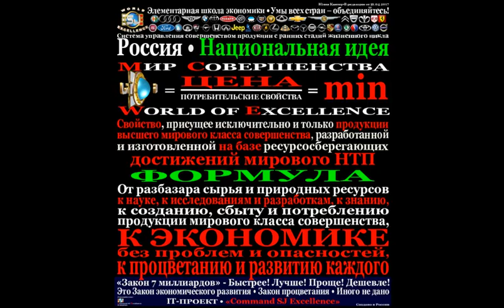Дм. Медведев и Юлия Кантер•НАЦИОНАЛЬНАЯ ИДЕЯ РОССИИ ВСЕЙ•ФОРМУЛА, охватывающая всё•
10 мая 2017 года • НАЦИОНАЛЬНАЯ ИДЕЯ РОССИИ. ФОРМУЛА, охватывающая всё•
Продвинутая экономическая наука сегодня утверждает: - нет людей на Планете, которые не участвуют в процессах созидания, в процессах производственной деятельности. Для доказательства этого утверждения достаточно наблюдать тот факт, что каждый человек, включая родившегося младенца, по всей своей жизни что-то делает. Действует. Инвестирует. Трудится. Следовательно, производит продукцию – товары, работы и услуги. И, следовательно, КАЖДЫЙ УЧАСТВУЕТ в процессах созидания и развития сути самой ЭКОНОМИКИ.

Чтобы экономика развивалась и процветала исключительно и только в нужном обществу направлении важно обеспечить выполнение двух – всего двух – условий. Эти два условия назовём ФУНКЦИЯМИ ЦЕЛИ.

Первая. Любая отечественная продукция обязана быть только мирового класса совершенства – то есть, быть на уровне текущих достижений мирового ресурсосберегающего научно-технического прогресса (НТП).

Вторая. Важно, чтобы ВЕКТОР движущих и производительных СИЛ каждого, ОБЩЕСТВА в целом ДЕЙСТВОВАЛ В ОДНОМ НАПРАВЛЕНИИ -  исключительно и только в сторону развития и процветания каждого, общества и всей России в целом.

Для реализации названных условий (целей) любому обществу требуется консолидация. Единство цели. Решает этот вопрос в полной мере - НАЦИОНАЛЬНАЯ ИДЕЯ.

Национальная идея – это ФОРМУЛА СЛОЖЕНИЯ ВСЕХ созидательных СИЛ в единый целенаправленный ВЕКТОР СИЛЫ.  Это простая короткая ФОРМУЛА В СЛОВЕСНОМ ВЫРАЖЕНИИ, понятная каждому и НАПРАВЛЕННАЯ НА РАЗВИТИЕ. На развитие ЭКОНОМИКИ.

Для этого следует придти, наконец, к единому пониманию самой сущности экономики. Ибо для большинства, в первую очередь для самих экономистов, это вопрос открытый. Полемики, разговоров, просто демагогии на этот счёт много. Единого толкования сути – нет. Проясним этот вопрос с позиций текущего знания. Зададимся вопросами… И ответим на них.

Итак, общие вопросы.

Каковы ДВИЖУЩИЕ СИЛЫ РАЗВИТИЯ любой ЭКОНОМИКИ мира… Что такое «КОРНЕВАЯ СИСТЕМА ЭКОНОМИКИ» в частности. Какие ЗВЕНЬЯ ИСПОЛНИТЕЛЕЙ В ЕДИНОЙ ПОСЛЕДОВАТЕЛЬНОЙ ЦЕПИ ЖИЗНЕННОГО ЦИКЛА ПРОДУКЦИИ (ЖЦП) являются ОПРЕДЕЛЯЮЩИМИ.

Ответ должен быть конкретным, каждому понятным, коротким, выразительным и запоминающимся. На все эти вопросы точно ответят лишь единицы... Ответят так, чтобы любой и каждый мог не только понять, но и запомнить. Запомнить навсегда. Однако…

Однако, самый лучший и запоминающиеся результат ответа на все поставленные вопросы можно быстро получить рассматривая всего лишь две – только две - картинки. Именно эту пару картинок представляем и рекомендуем заинтересованному читателю. Именно тому, кто желает легко, наглядно и быстро продвинуться в ПОНИМАНИЯ СУЩЕСТВА ЭКОНОМИКИ В ЦЕЛОМ:
Открой и щёлкай по картинке до читабельного размера.

РАЗВИТИЕ ЭКОНОМИКИ - дежурная тема. Она же задача и национальная стратегическая цель России всей. Каждодневно на повестке дня. На виду. На слуху. Сколь остры проблемы в экономике в полной мере иллюстрирует пример. Только один из множества…

Представляем документальный фрагмент полемики с заседания государственной Думы от 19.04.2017 года. Это в полной мере битва. Битва гигантов слова и дела. Рекомендуем для просмотра ВСЕМ

УЛЁТ ОТ СЫРЬЕВОЙ ИГЛЫ – сегодня это единая цель, а, следовательно, и единая национальная задача. Иначе - целевая функция России всей. Разрешению этой целевой функции и должна способствовать НАЦИОНАЛЬНАЯ ИДЕЯ.

Александр Солженицын, например, недоумевал и сетовал именно на то, что до сих пор в России не сформулирована НАЦИОНАЛЬНАЯ ИДЕЯ. Идея, которая смогла бы мобилизовать
все ресурсы и силы общества в широкий фронт работ, направленных на достижение конечной цели.

Понятно, что ЛОКОМОТИВОМ ПРОЦВЕТАНИЯ ЭКОНОМИКИ (любой) может быть только НАУКА, ИССЛЕДОВАНИЯ И РАЗРАБОТКИ, СОЗДАНИЕ,  МАТЕРИАЛЬНОЕ ПРОИЗВОДСТВО и ПОТРЕБЛЕНИЕ ПРОДУКЦИИ только МИРОВОГО КЛАССА СОВЕРШЕНСТВА. Этот тезис подтверждает и наглядно демонстрирует весь мировой продвинутый опыт. Другого просто не дано. И Россия здесь не исключение из правила.

Однако, в конечном итоге – всё решает и делает самый обычный рядовой человек. Его разум, знание, опыт, руки и вектор силы, направленный исключительно на своё созидание и развитие.
Вектор силы каждого должен действовать в едином для России всей направлении.

Отсюда, вытекает ФОРМУЛА НАЦИОНАЛЬНОЙ ИДЕИ, представленная в словесном выражении. Итак.

НАЦИОНАЛЬНАЯ ИДЕЯ

«Разворачиваемся! ОТ продажи (базара) сырья и природных ресурсов – К НАУКЕ, к исследованиям и разработкам, к знанию, К СОЗДАНИЮ ПРОДУКЦИИ МИРОВОГО КЛАССА СОВЕРШЕНСТВА, К ЭКОНОМИКЕ БЕЗ ПРОБЛЕМ И ОПАСНОСТЕЙ, к процветанию и развитию каждого, предприятий, промышленности, общества и России в целом».
Удачи
Юлия Кантер